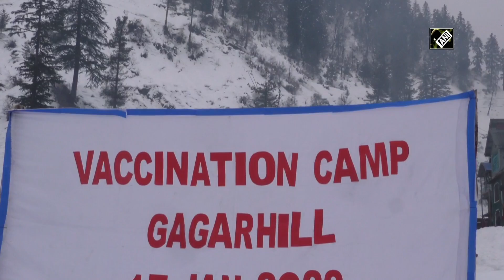J-K: IndianArmy facilitates COVID vaccination drive in remote villages of Baramulla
Baramulla (Jammu and Kashmir), Jan 22 (ANI): In a bid to ramp up Covid-19 vaccination in Jammu and Kashmir amid heavy snowfall, the Indian Army helped the medical department of Baramulla to conduct a drive for people residing along the LOC. The Indian Army always remained committed to providing a helping hand to the locals in the overall development of the society as the locals of border villages along the Line of Control face challenges due to heavy snowfall. The vaccination camp witnessed huge participation and locals lauded the efforts of the administration, local medical and health care authorities, and the Army.